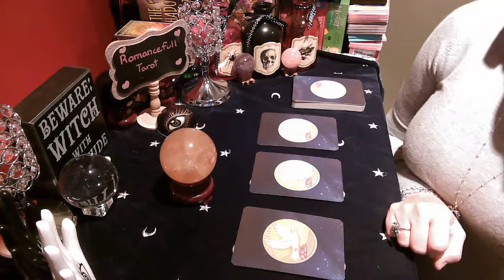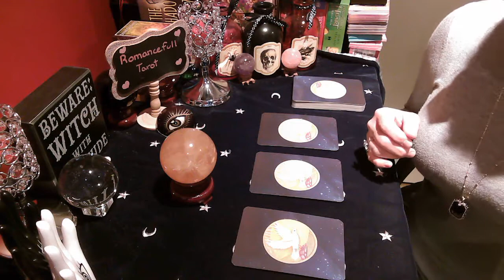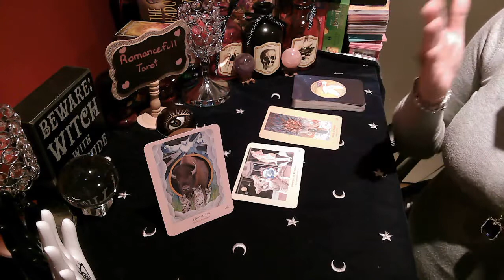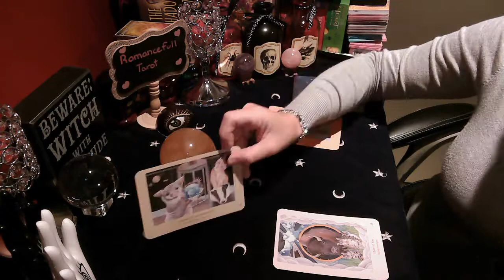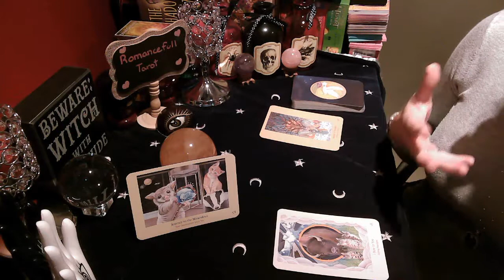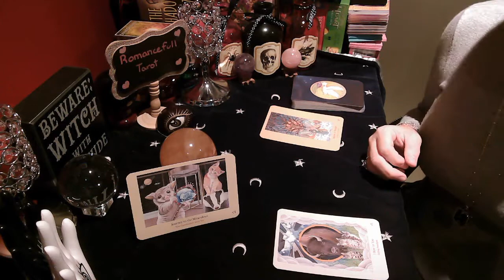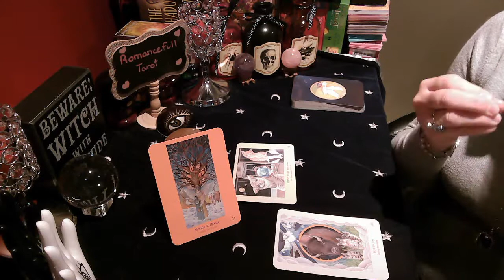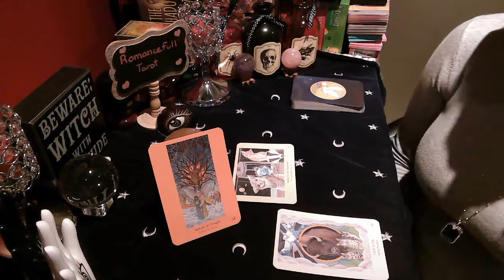🌺LEO🌺💥💥THE UNIVERSE💥💥REVEALS MIRACULOUS MESSAGES OF LOVE 💝💝🧚‍♂️🧚‍♂️‼‼psychic messages‼‼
💖💖💖⚠⚠⚠⚠THANKSGIVING PROMOTION!! QUICK 1 QUESTION READING IN EXCHANGE FOR DONATION AT YOUR DISCRETION ⚠⚠⚠⚠⚠💖💖💖
💥💥💥💥NEW! GUIDANCE READING WITH SPIRIT/UNIVERSE/ANGELS💥💥💥💥

I have only a limited amount of places to offer. Reservations are assigned as first come, first served.